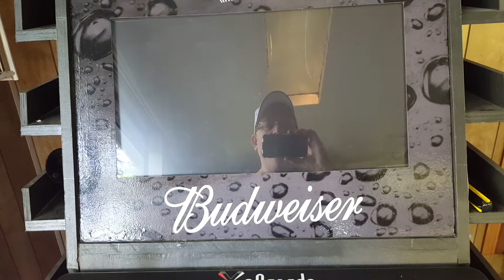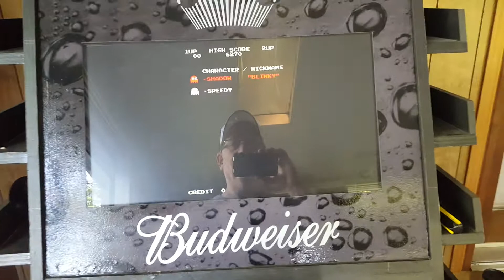Back porch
Just finished with arcade too